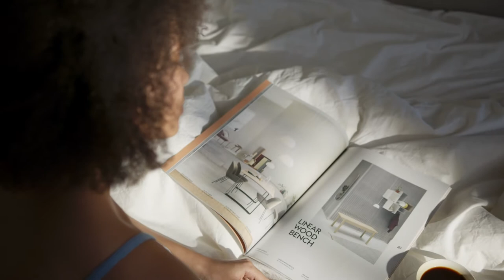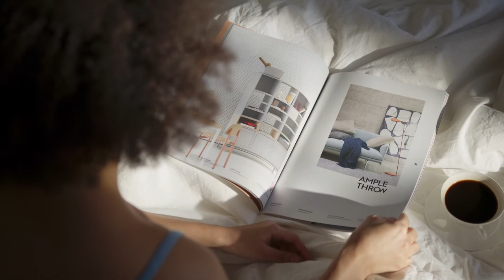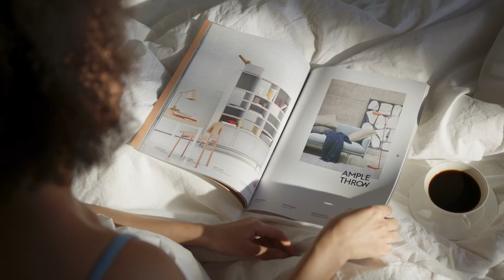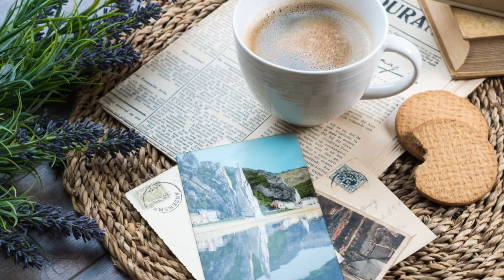Relaxing Jazz Piano Radio - Slow Jazz Music - Soothing your mood - Music For Work & Study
Coffee shop music for relaxing or studying. Relaxing background music to soothe your mood.